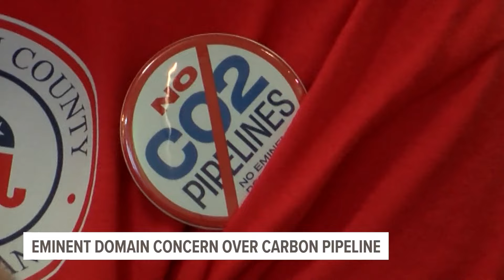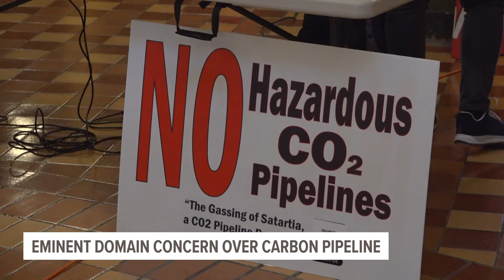Iowans express concern over eminent domain as carbon pipeline receives approval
The Iowa Utilities Board approved the carbon pipeline on Tuesday, with 75% of landowners signing voluntary easement agreements, Summit Carbon Solutions told Local 5.